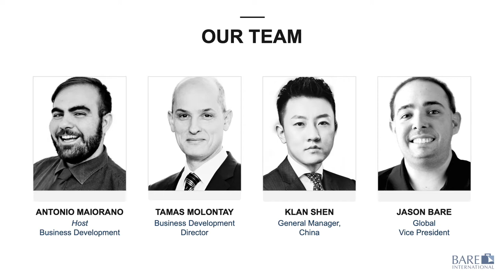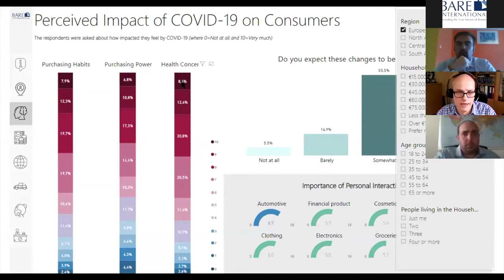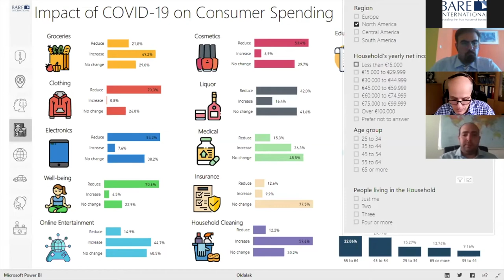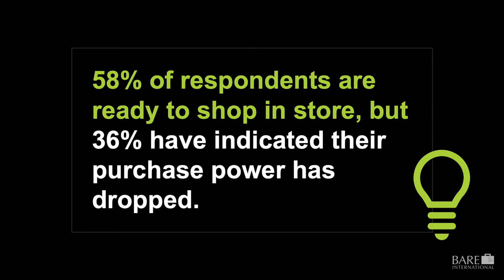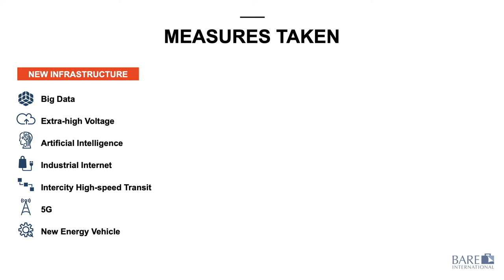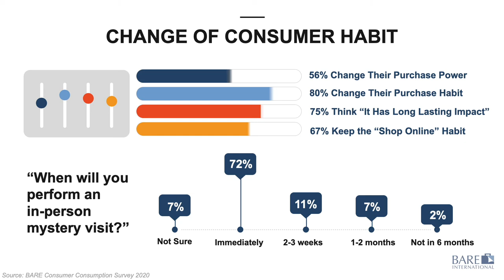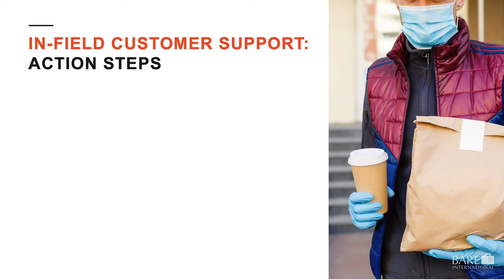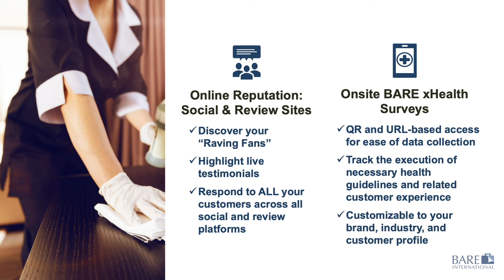[BARE Webinar] Reopening: What to CXpect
For the past few weeks, we have all experienced a huge shift in shopping behaviors to digital adoption and online experiences. As retailers, restaurants, and other on-site businesses begin to reopen, there will be another shift in consumer behaviors... And it's not going to be the same as before.

Are you ready to reopen with the upcoming 'new normal'?

On this webinar, we share:
+ Customers expectations based on real feedback from our global field force
+ Learning from our BARE China office on what clients did to save their businesses
+ Cost effective and powerful ways to gain your customers' insights
+ Simple action items you can do TODAY to ensure a smooth reopening